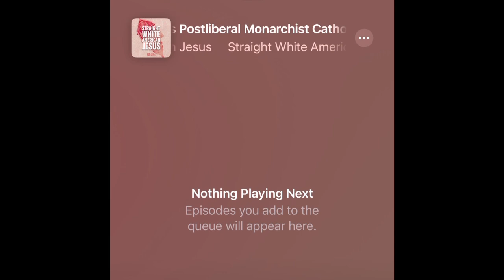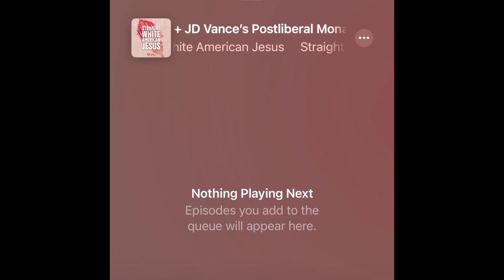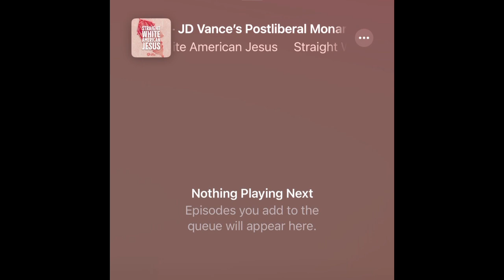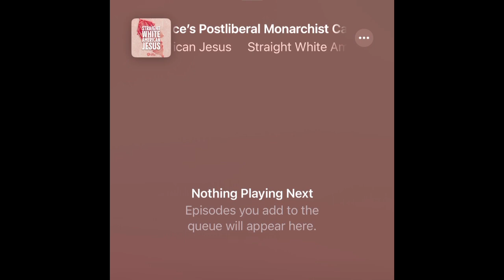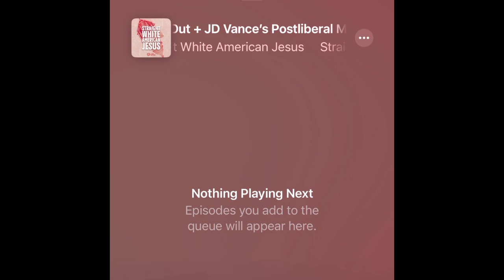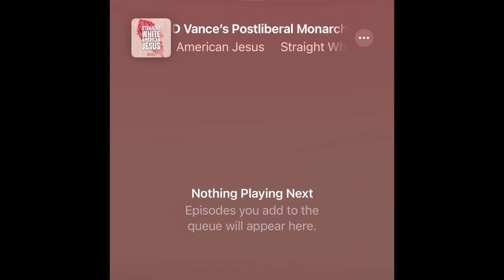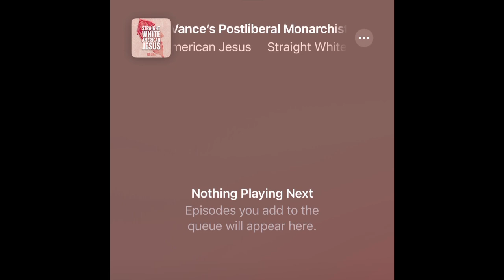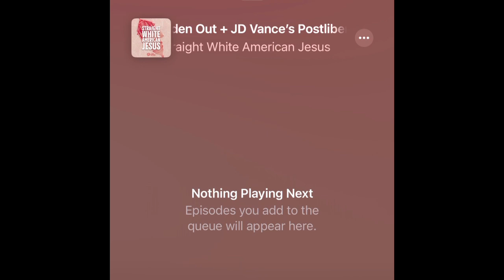P25: The Love Child of Traditionalists and Neo-Reactionaries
J.D. Vance, Donald Trump, 2024 United States presidential election, Project 2025, Dark Enlightenment